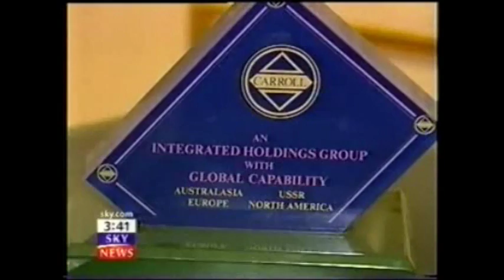Lord Snowdon Royal Photographer EARL OF ROSSE + A&L GOODBODY LAW FIRM Ireland National Police Story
The Carroll Foundation Trust and parallel Gerald 6th Duke of Sutherland Trust multi-billion dollar corporate identity theft offshore tax fraud case which is encircling the former Lord Chief Justice of England and Wales Lord Harry Woolf of Barnes has disclosed that two High Court Judges respectively the recently retired Sir David Eady and the Lady Justice Sharp are understood to be both seriously implicated in this case of international importance.

Sources have confirmed that the explosive FBI Scotland Yard “cross-border” criminal prosecution files contain a compelling evidential paper trail which surrounds the Sir David Eady and the Lady Justice Sharp “close links” with the “targeted” Withersworldwide and Goodman Derrick law firms trans-national crime syndicate who are known to have executed this massive bank fraud heist operation spanning the globe.

Scotland Yard leaked sources have disclosed that the former HM Treasury Permanent Secretaries Sir Peter Middleton and Lord Terence Burns are confronting major ongoing allegations of money laundering offshore tax fraud and bribery on an industrial scale. Sources have confirmed that the offences were committed during their tenure as the most senior civil servants at HM Treasury.

This source also said that Sir Peter Middleton later became Chairman of Barclays Plc whilst Lord Terence Burns assumed the role as Chairman of the Ofcom news media broadcasting regulatory authority which enabled them to effectively impulse the extended money laundering operation “targeted” at the Carroll Global Corporation Trust worldwide interests.

Well seasoned political observers in Westminster are known to have remarked that the current Lord Chief Justice of England and Wales Lord Ian Burnett of Maldon Essex will be a pivotal force behind the much needed conclusion to this sorry affair.

The Carroll Foundation Trust files are held within a complete lockdown at the FBI Washington DC field office and Scotland Yard London under the supervision of the Commissioner Cressida Dick QPM who has an intimate knowledge of this major public interest case.

The Carroll Foundation Trust and parallel Gerald 6th Duke of Sutherland Trust multi-billion dollar corporate identity theft offshore tax fraud bribery case has disclosed that the First Senior Treasury Counsel Mark Heywood QC along with the First Treasury Counsel Sir James Eadie QC are confronting major criminal allegations of money laundering offshore tax fraud obstruction and bribery on an industrial scale in this case of international importance.

Sources have confirmed that the City of London law firm Slaughter & May former partner Lucy Wylde until quite recently was based at HM Treasury in the capacity as General Counsel reporting to Sir James Eadie QC during what is known to have been yet another bungled attempt to shield herself from criminal prosecution in this case spanning three continents.

Scotland Yard leaked sources have disclosed that the criminal “standard of proof” prosecution files have explicitly “named” the Slaughter & May former partner Lucy Wylde as Gerald Carroll’s personal legal adviser and consequently is universally regarded as a “central actor” in the co-ordinated break-up and fraudulent liquidation of major operating divisions of the Carroll Global Corporation Trust industrial empire.

UK Companies House leaked sources have said that Slaughter & May “in concert” with the PwC and Ernst & Young accounting firms fraudulently incorporated a bewildering array of twenty eight forged and falsified “name-switch dummy” Carroll Trust Corporations which were effectively utilised as a corporate diversionary smokescreen for the embezzlement of a staggering two hundred and fifty million dollars of the Carroll Foundation Trust huge treasury investment holdings.

In a stunning twist American and British media reports on the case have revealed that Scotland Yard continues to retain the “closely connected” Kent Police Service charge sheet files which concern Gerald Carroll’s multi-million dollar Eaton Square Belgravia penthouse and Westminster residences in central London which were the subject of multiple fraudulent seizure offences.

It is further understood that the dossiers contain a shocking forensic evidential paper trail surrounding the systematic break-ins burglaries and theft of the entire contents of the properties which included the priceless Oxford University Carroll Institute Trust US Anglo-Irish Scottish Russian national treasures collections.

The Carroll Foundation Trust files are held within a complete lockdown at the FBI Headquarters Washington DC and Scotland Yard London under the supervision of the Commissioner Cressida Dick QPM who is known to have an intimate knowledge of this case which stretches the globe.